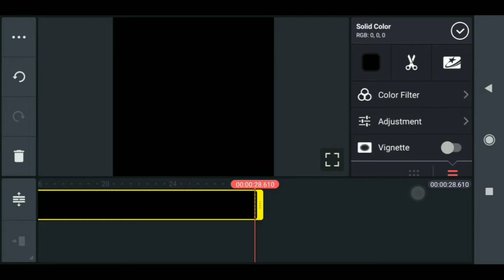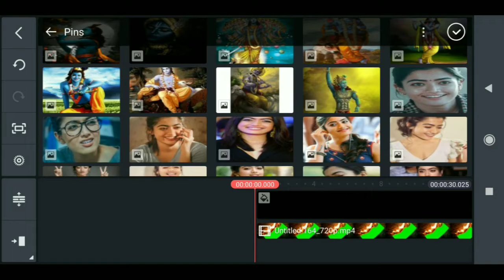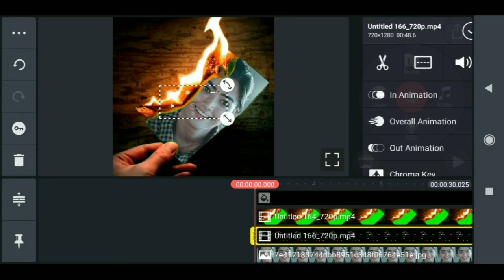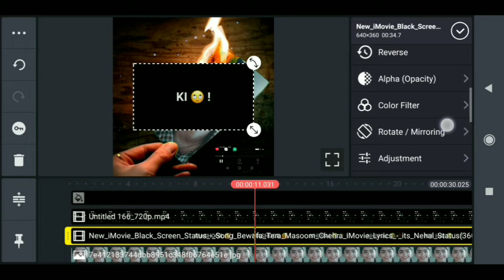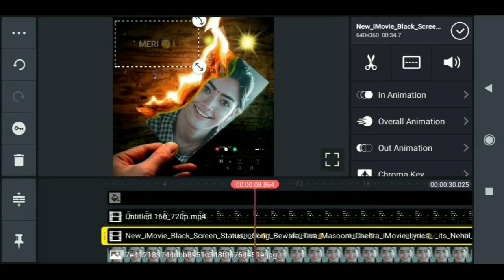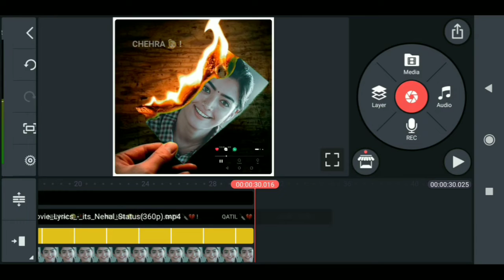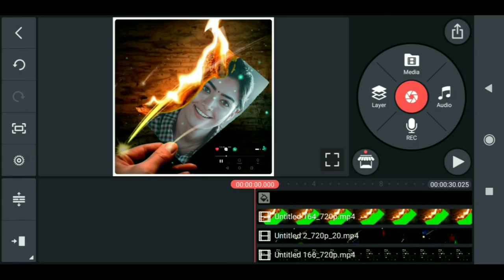Video Status Editing Bewafa tera masoom chahera | Dekhe Sikhe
👉 Queries Solved 👈

1. kinemaster status video editing tutorial,

Education
Edu
Dekhesikhe
Dekhe sikhe